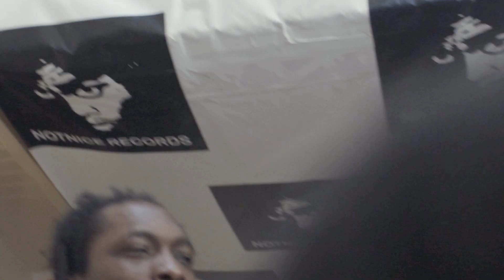Notnice In Studio With Jah Vinci & Jafrass